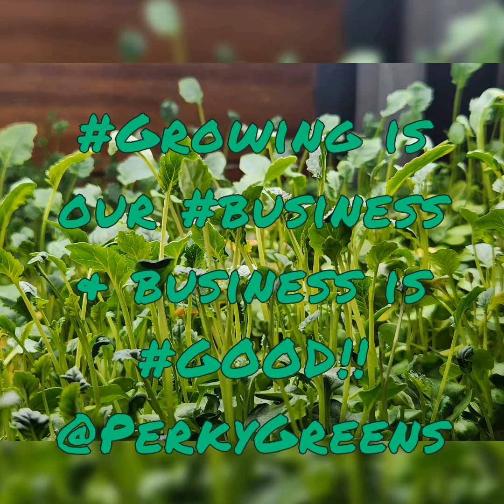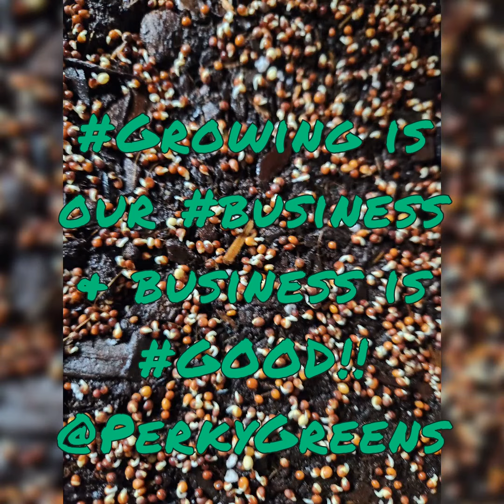Growing is our business and business is good ‎@Perky Greens LLC